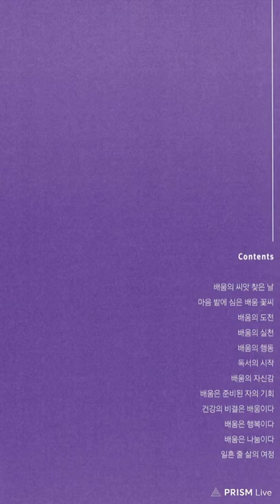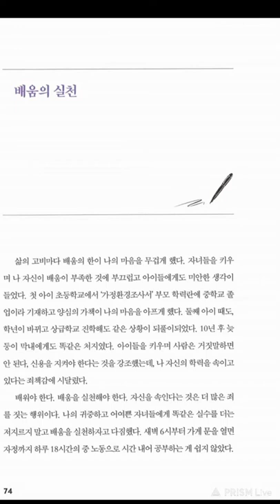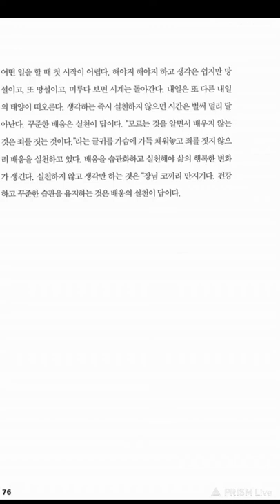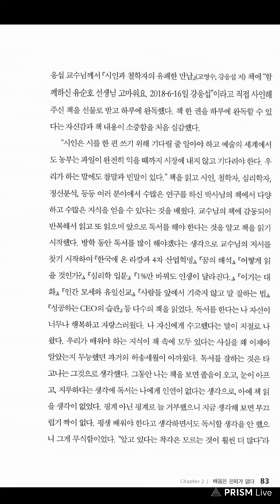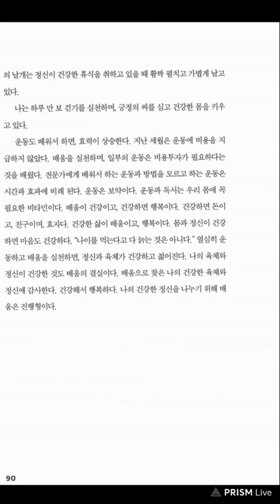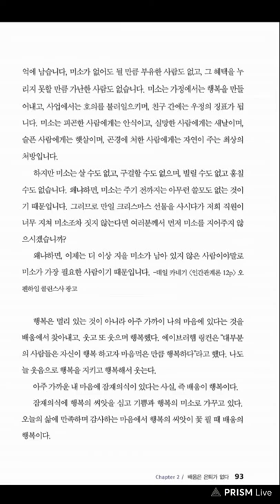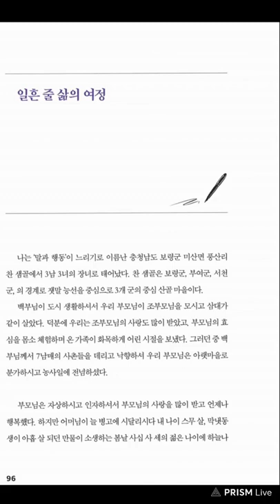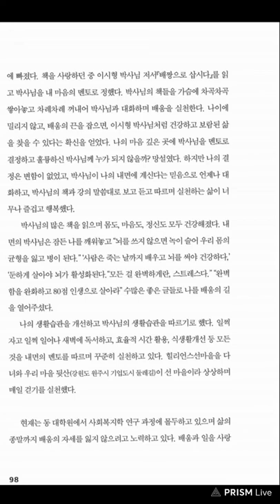[비디오북]배움은 은퇴가 없다-쪼가 있는 사람들의 결단 3편-김효석의 비디오북